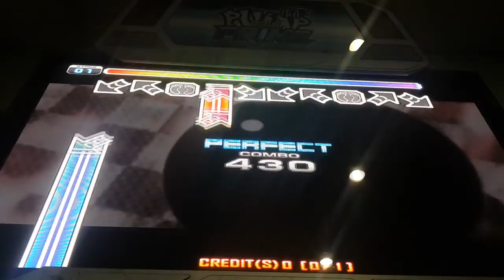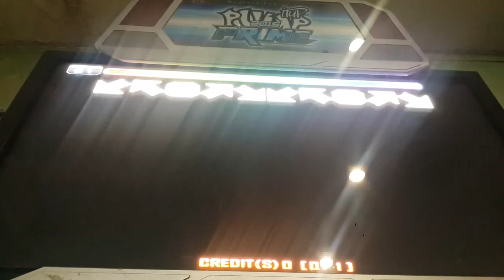DAEGUOSU - Betrayer D17 Rank VJ Gold S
2nd try. Only gold S haha.